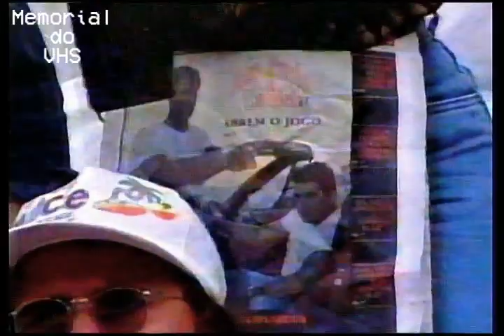Bem Brasil - João Paulo e Daniel - 1995